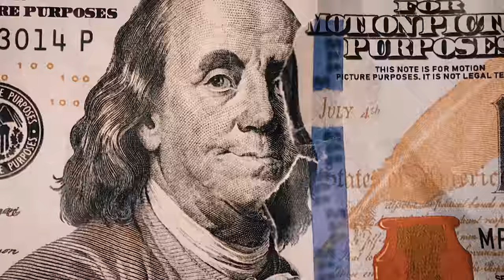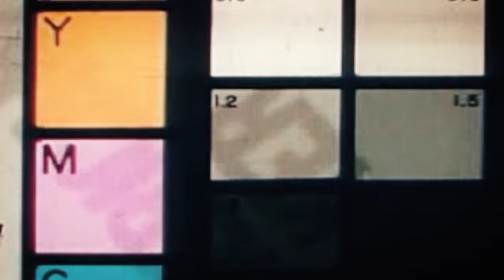Shak- Get 'Em Gone feat. TEC (Official Music Video)